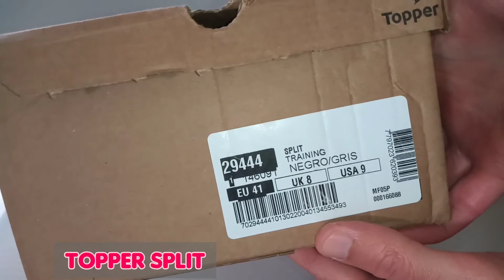Zapatillas Topper® Split te cuento como son estas zapatillas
Zapatillas Topper Split / te muestro y te cuento todo sobre ésta zapatilla!

Compartí
Comenta